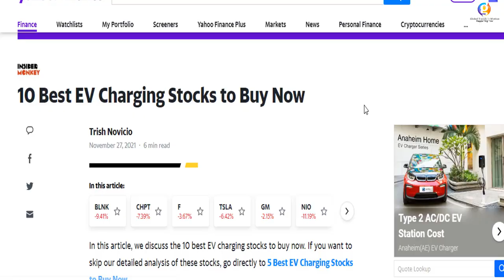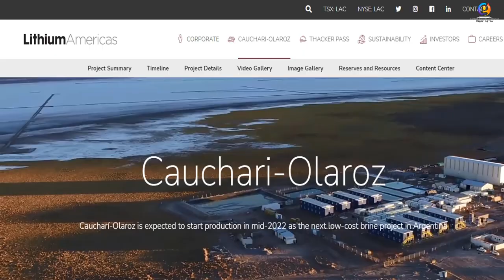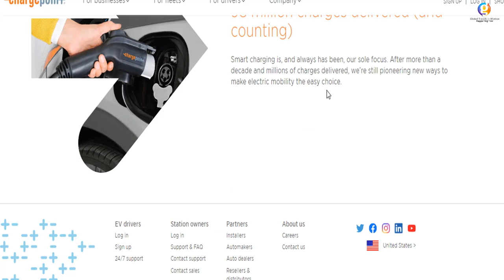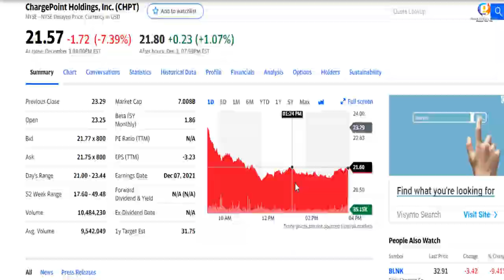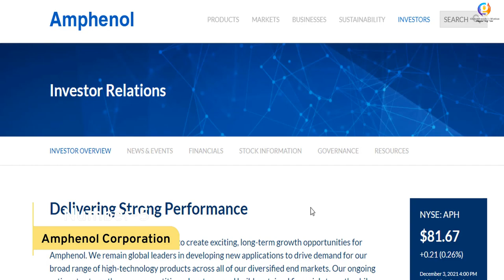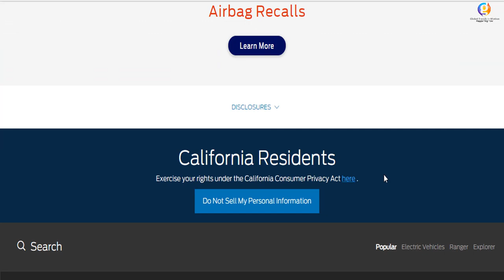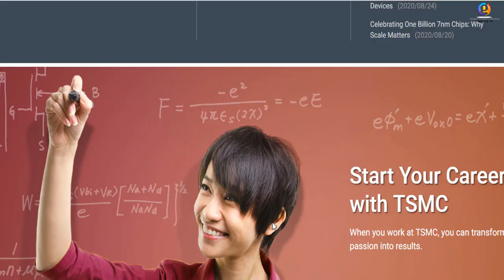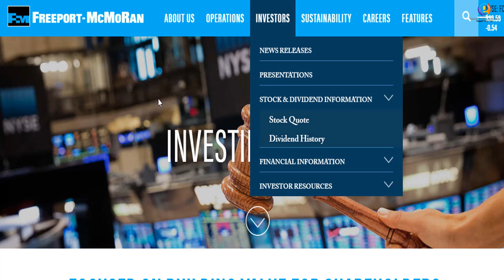Top 10 EV Stocks To Buy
Hey Guys Welcome to Global Trends In Motion channel.

If you are an EV enthusiast, I'm sure you will appreciate this video. Especially if you are an investor as well. Today we're not only going to look at American and International EV car makers were also going to look at the sector in general and pick out the best of the best EV picks to invest in for next year and beyond. Let's get into it..

Timeline :

BYD  Co. Limited 0:38
Lithium Americas Corp 1:34
ChargePoint Holdings, Inc 2:31
QuantumScape Corp 3:13
Nio 4:03
Amphenol 4:41
Ford Motor Co. 5:20
Tesla, Inc. 6:15
Taiwan Semiconductor 6:58
Freeport-McMoRan Inc 7:40

# 1 CRYPTO HARDWARE  WALLET
Ledger Nano S

Tesla Motors 24' Cable Wall Connector

TESLA 2022 Calendar: 12 Monthly Calendar 2022: "8.5x8.5"inches

Tesla Hat Embroidered Logo

Tesla Trash Can

Tesla Model Y Trunk Mat Floor Mats Cargo Mat Trunk Mat Cargo Liner for 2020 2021

The Metaverse: And How it Will Revolutionize Everything

UFO Gaming Crypto TSHIRT - A P2E METAVERSE - Just Hodl It T-Shirt

Artificial Intelligence Virtual Reality Crypto Metaverse T-Shirt

Ready Player One [Blu-ray]

BougeRV Level 2 EV Charger Cable (240V, 16A, 25FT) Portable EVSE Electric Vehicle Charging Station (NEMA6-20 with Adapter for NEMA5-15) Compatible with Level 1

ChargePoint Home Flex Electric Vehicle (EV) Charger upto 50 Amp, 240V, Level 2 WiFi Enabled EVSE, UL Listed, Energy Star, NEMA 6-50 Plug or Hardwired, Indoor/Outdoor, 23-Foot Cable

Charge Point Home Flex is our newest, fastest and most advanced Level 2 home charger, charging up to 50 amps and adding up to 37 miles of driving range per hour of charging. Flex can be installed to charge upto 50 amps, allowing drivers to pick the speed that's right for them and their home’s electrical supply. Charge Point Home Flex is a Wi-Fi-enabled charging station and offers smart charging features using the Charge Point app, including the ability to set a charging schedule, get reminders to plug in, see all of your charging history in one place, connect with Alexa, and more. Flex is UL Listed for electrical safety, ENERGY STAR certified for efficiency and comes with a 3-year and 24/7 customer support. Charge Point Home Flex can be installed by any electrician, indoor or outdoor, to charge at 16A to 50A, and comes with a 23-foot charging cable and either a NEMA 14-50 or 6-50 plug. Plug-in installation with a NEMA 6-50 or 14-50 outlet requires circuits/breakers rated 40A or 50A. For other circuit ratings, the plug is easily removed for hardwired installation. Flex can be installed outdoors using either a hardwired installation or a weatherproof NEMA receptacle.